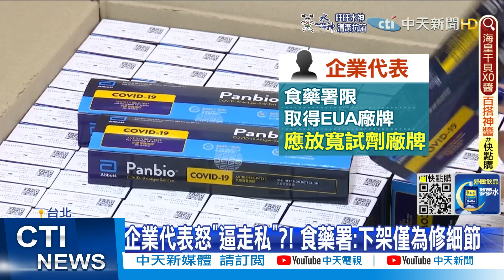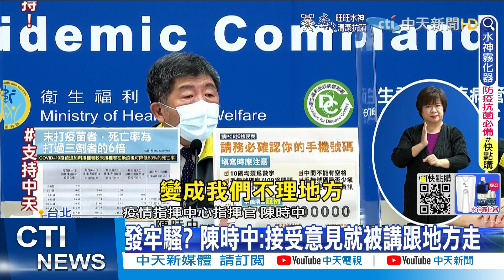【每日必看】侯友宜轟問題沒解決 陳時中:有些意見"不可行"｜陳時中開"護病比"方便之門 陳玉鳳批:死亡率將攀升 @中天新聞CtiNews 20220519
00:00 開企業綠色通道又關閉 5千人公司怒"逼走私"?!
01:58 桃園婦快篩陽"服用化痰藥" 突昏厥倒地暴斃
02:19 不篩不檢成"好的黑數"? 何美鄉挨轟"講X話"
04:10 喊篩陽視同確診快給藥 侯嗆中央"為什麼不做"
06:20 侯:多次致電未獲解決 陳時中回嗆講法"很怪"
08:53 陳時中開"護病比"方便之門 陳玉鳳批:死亡率將攀升